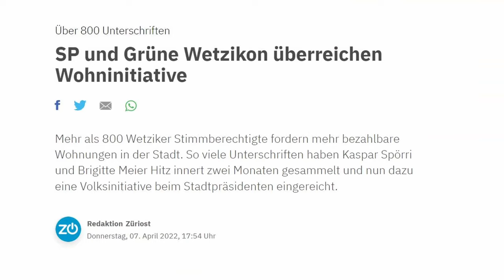Bezahlbare Wohnungen in Wetzikon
SP Wetzikon und Grüne Wetzikon überreichen Wohninitiative
Mehr als 800 Wetziker Stimmberechtigte fordern mehr bezahlbare Wohnungen in der Stadt. So viele Unterschriften haben Kaspar Spörri und Brigitte Meier Hitz innert zwei Monaten gesammelt und nun dazu eine Volksinitiative beim Stadtpräsidenten eingereicht.

Produktion:
Mediaktion GmbH
Eichstrasse 6
8620 Wetzikon